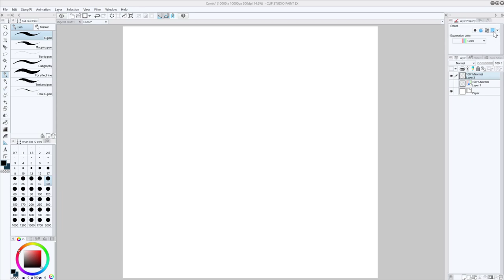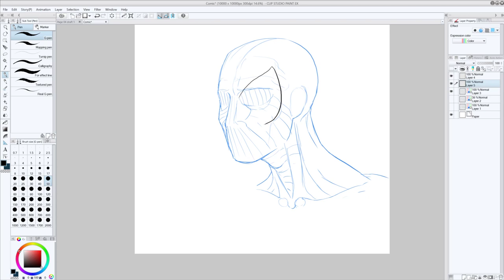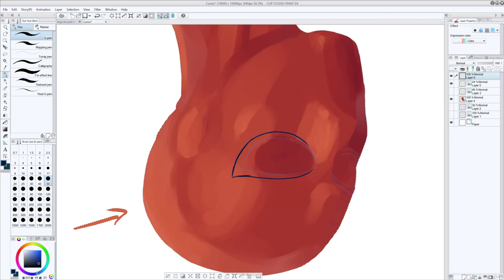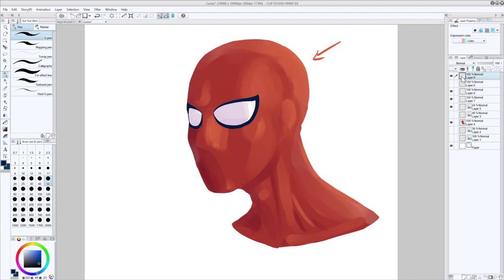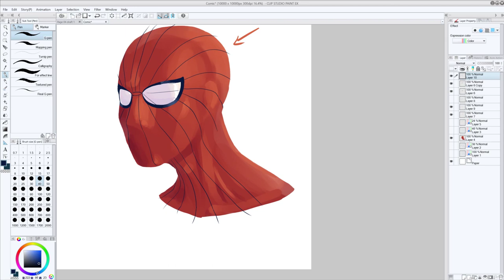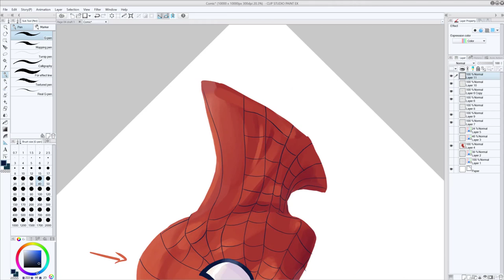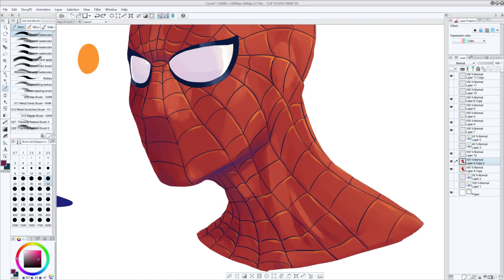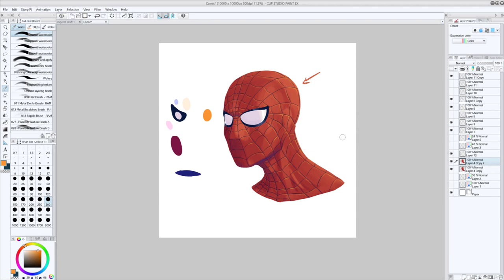Let's paint a Spidey bust - digitally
Using:
Clip Studio Paint version 1.8.4
XP-Pen Artist Display 22E Pro
Windows 10